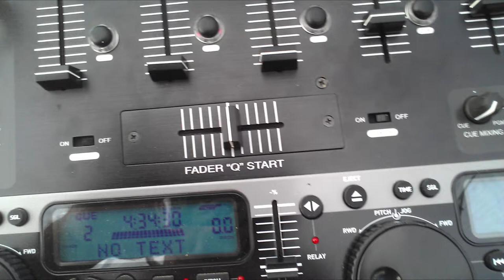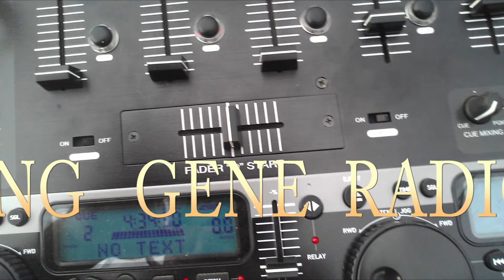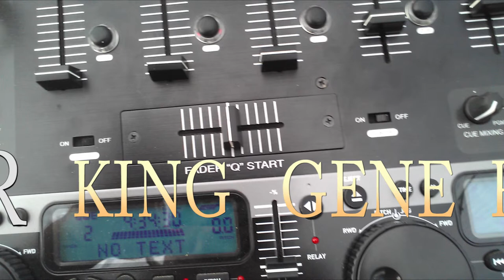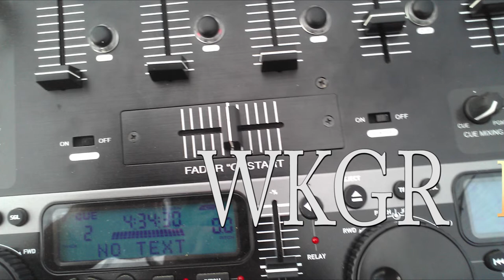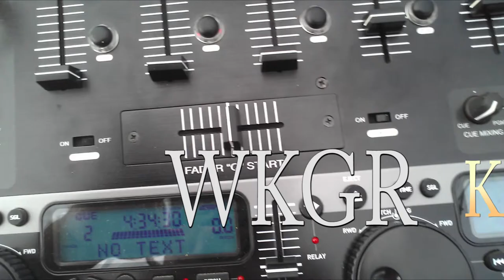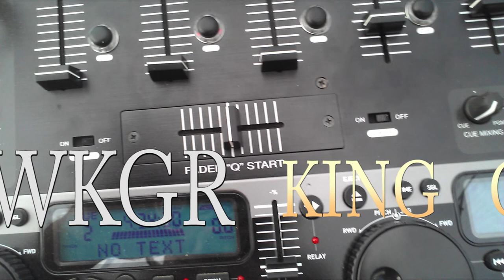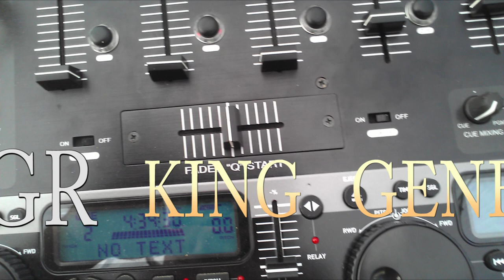WKGR- {KING GENE RADIO} JAN 29 2016